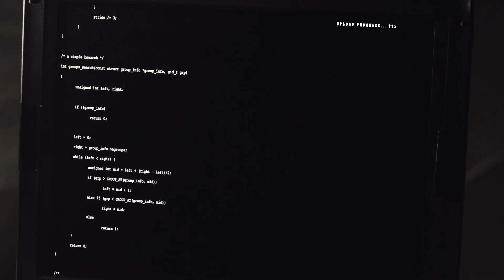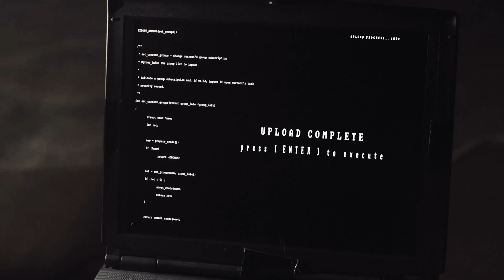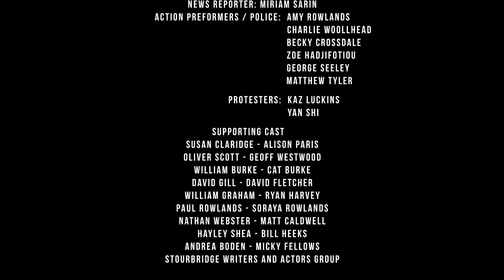Wolf of the Wood: Zero Hour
Wolf of the Wood is a gritty political drama that echoes notes from the halls of history, all hauntingly close to the political realities we see around us today. Follow Marcus, a lone wolf, fighting against the establishment. He is forced to choose whether to stand alone or join the resistance. In the teaser we find him on the run, hiding out and racing to make his move before the police force can track him down.

Who is Odyssey Pictures?

Odyssey Pictures was created by Charlie Rowlands and Miriam Sarin.
With a background from Film, TV to Theater and Directing and Cinematography to Writing and Producing we pulled our skills together to form Odyssey Pictures. Our aim is to create exciting new films which tackle both Real Life and Fantasy stories. From our home in the Black Country, we are aiming to create films with a Hollywood finish.